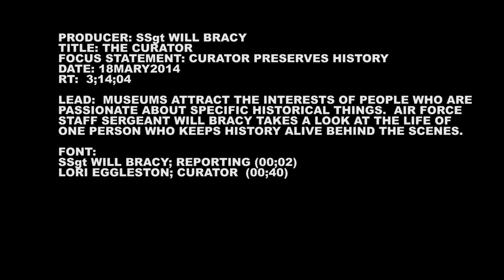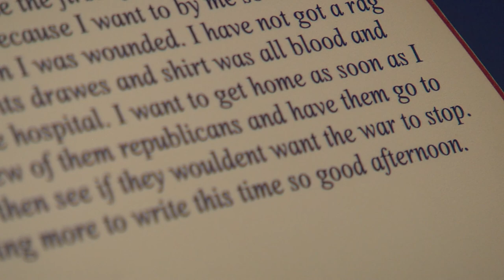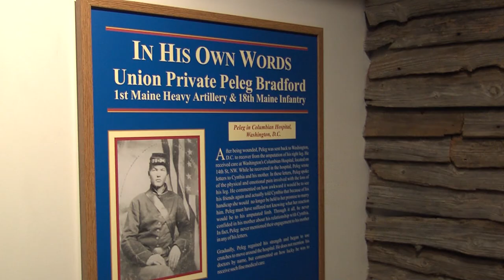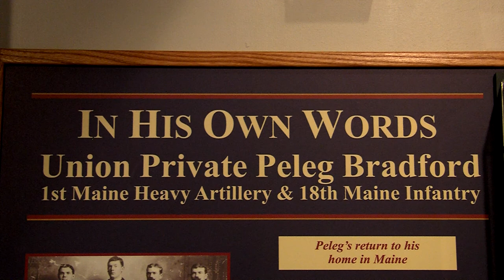The Curator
Staff Sergeant H William A. Bracy, USAF, from the Defense Information School at Fort George G. Meade, came to the Museum of Civil War Medicine to do a news piece on the people who work here.  He got to learn more than what he was expecting from our Curator, Lori Eggleston.